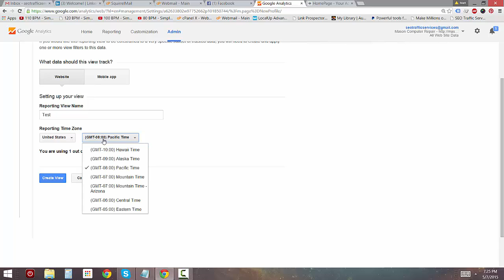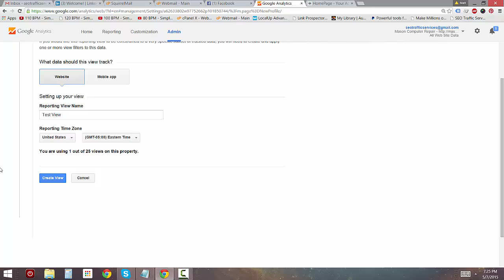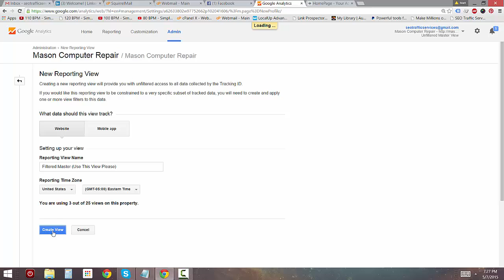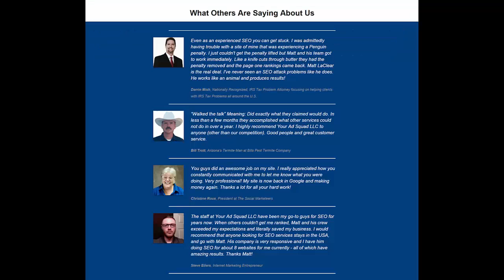How To Set Up 3 Important Views To Google Analytics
In this short video we show how to add three extremely important views to your Google Analytics account.